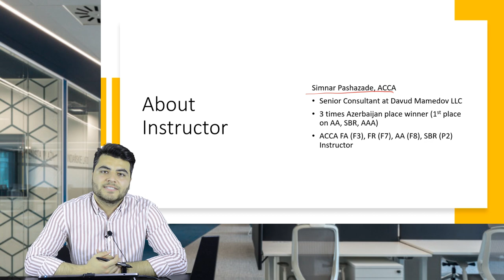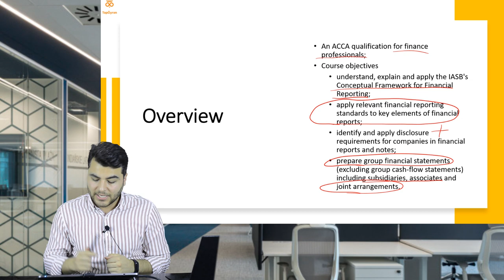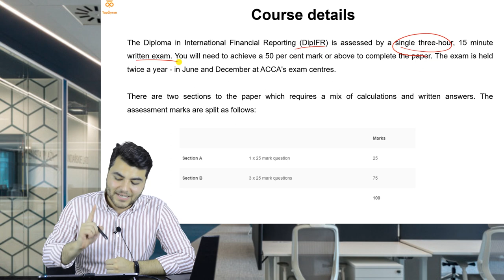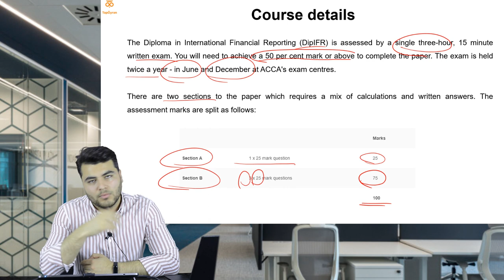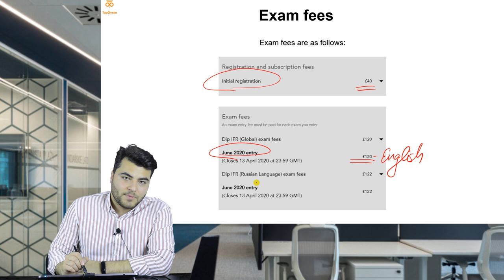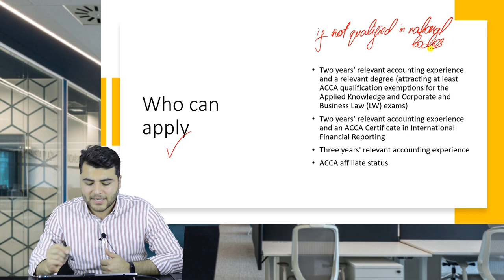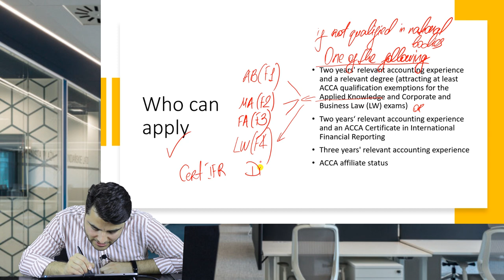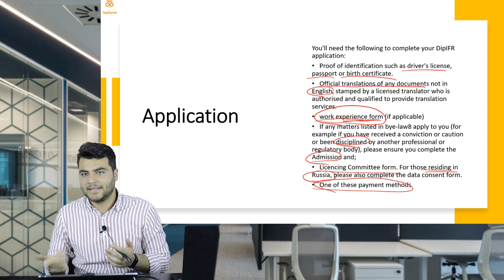DipIFR Introduction | Sample Lecture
DipIFR kursunun tam versiyasını tezliklə TapÖyrən w kurs platformasının veb saytından əldə edə biləcəksiniz.